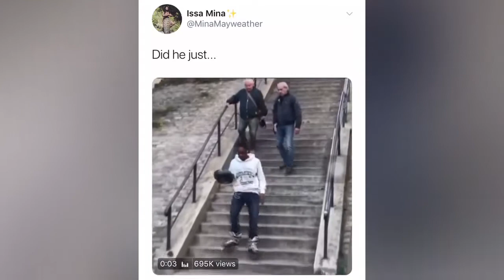【一球】周末轻松一笑/Just For Laughs Gags 005-这些人好厉害 part 1